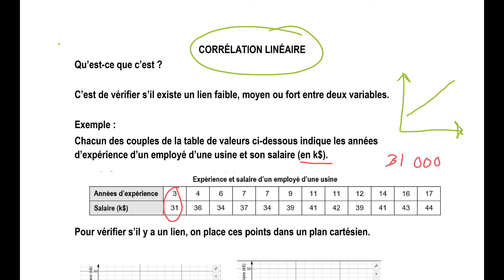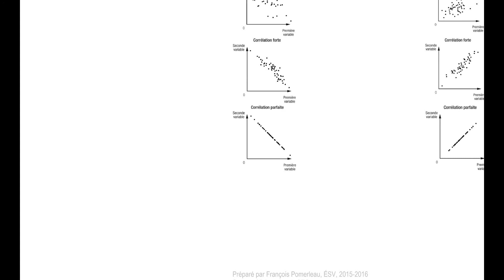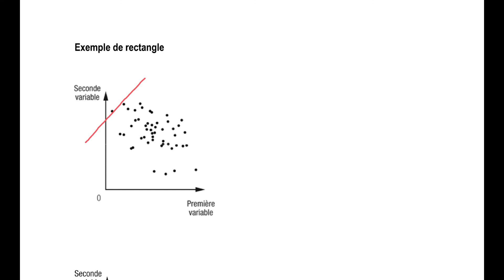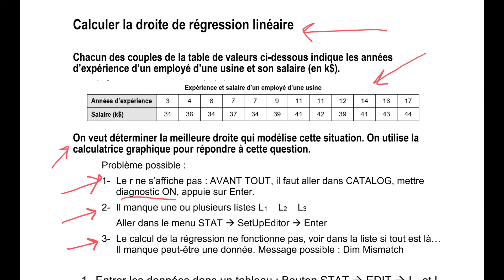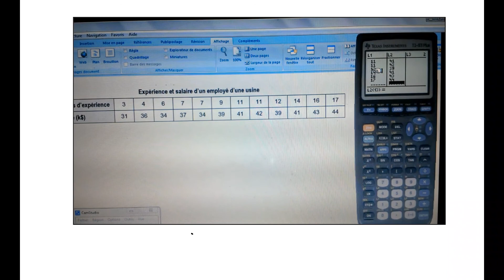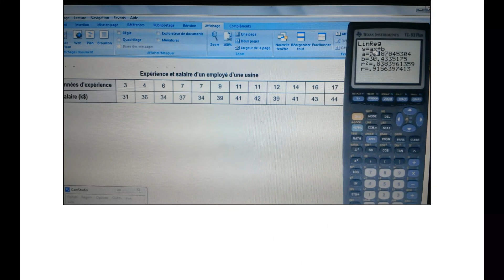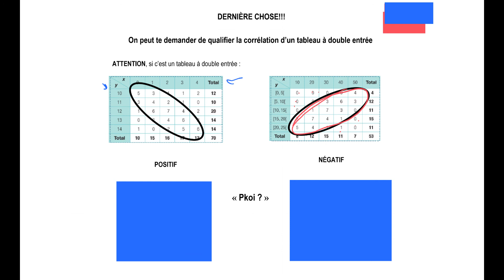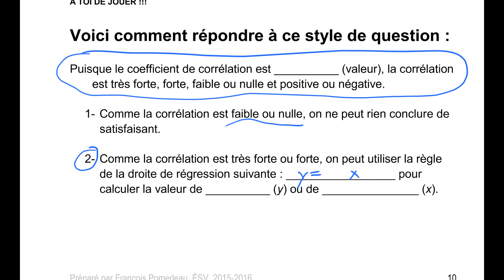correlation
This project was created with Explain Everything™ for Windows.